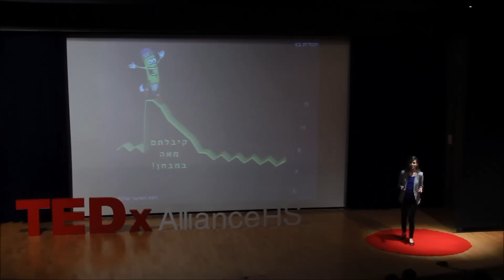Don't Wait For Your Happiness- Create It | Judith Katz | TEDxAllianceHighSchool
In this talk, Judith Katz gives a short overview of the parts of our happiness, and shares a few tips, showing how to be happier.

Judith is an entrepreneur, counselor and lecturer in the Happiness research, Positive Psychology and Practical Research-Based Psychology areas. She started her path in the biological psychology field, later putting herself as a goal to give access to people to conclusions from practical, academic research, and make it possible for them to implement those in order to live a better life.